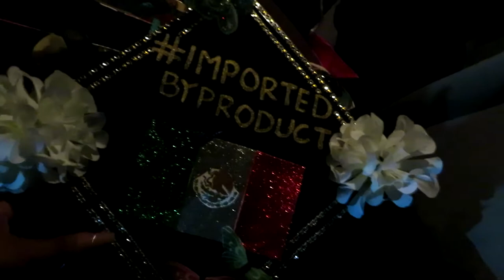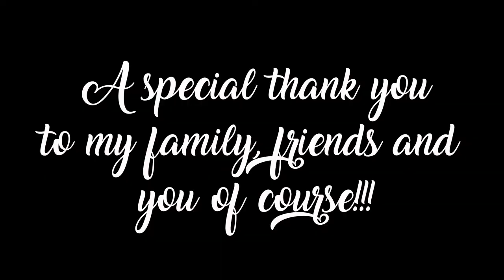✼MY GRADUATION✼ - (6/6/17) - EyeAmLolo - VLOG